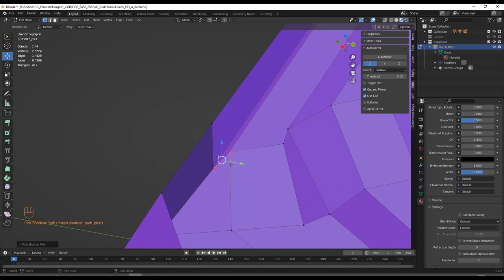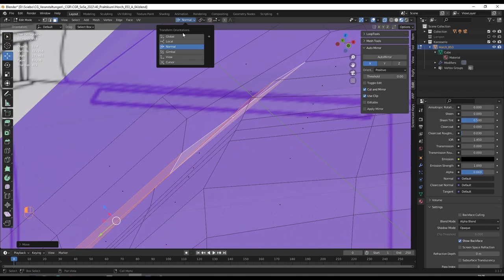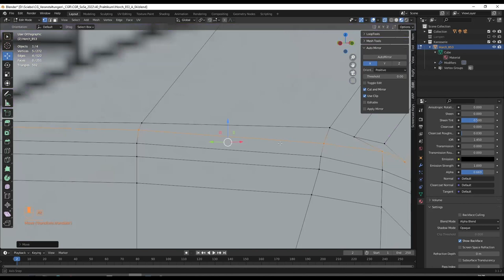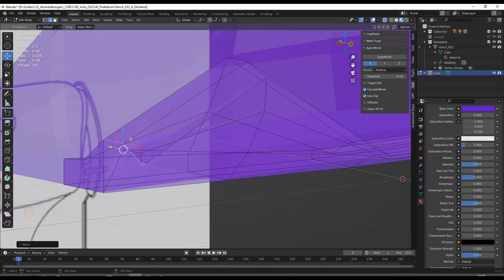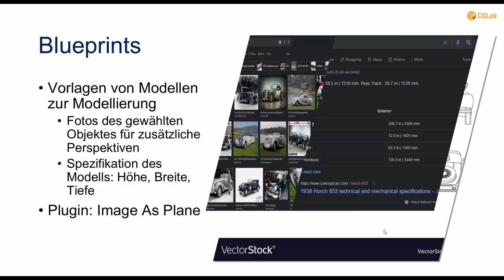CGR Tutorial HowTodo 9 Modelling